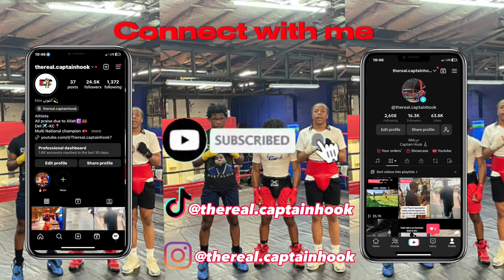Answering questions from subscribers (Q&A)